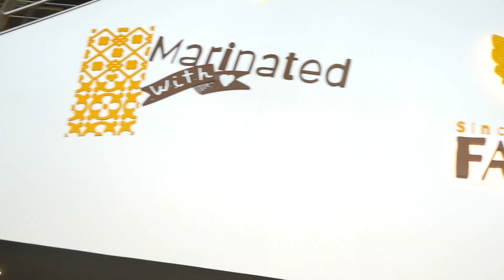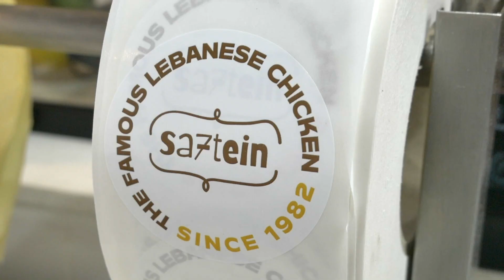Fakhry - Media City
Fakhry Dubai is Now Open